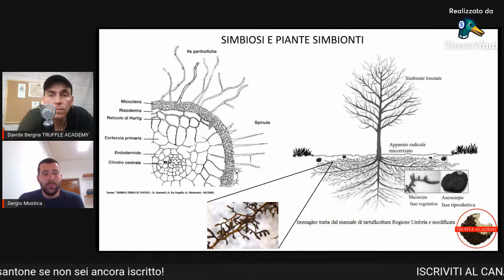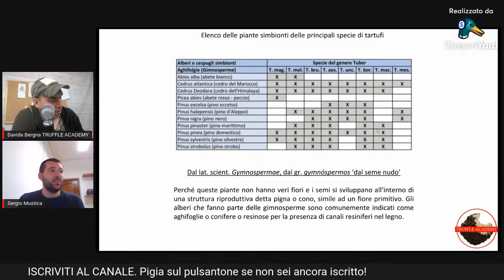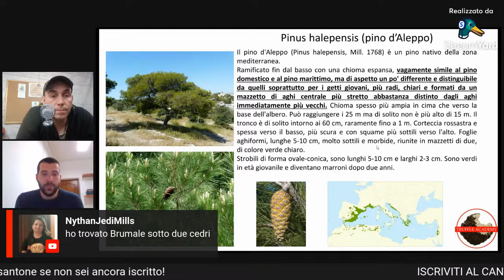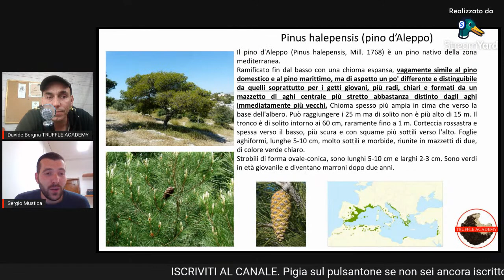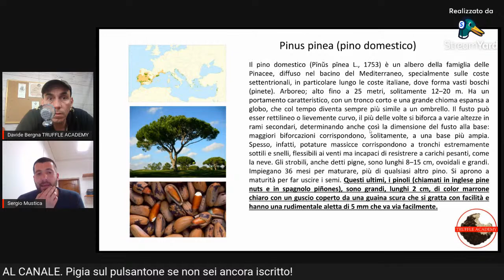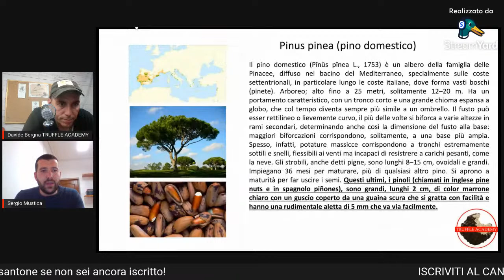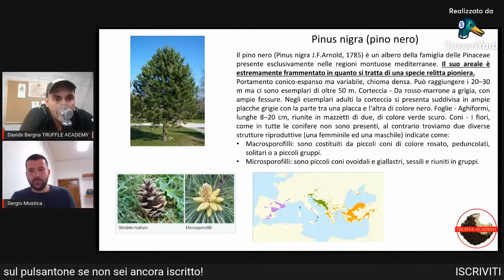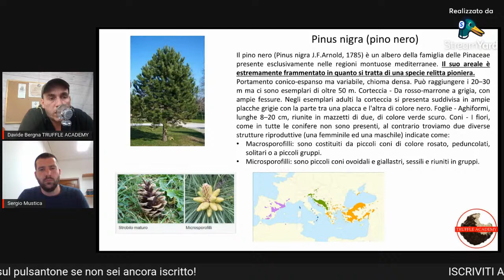PIANTE SIMBIONTI DEL TARTUFO. Le aghifoglie - gimnosperme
Stasera APPUNTAMENTO MICOLOGICO con me, Davide Bergna della Derthona Truffle Academy e Sergio Mustica il nostro micologo di fiducia. Parleremo delle piante simbionti del tartufo in particolare delle GIMNOSPERME.